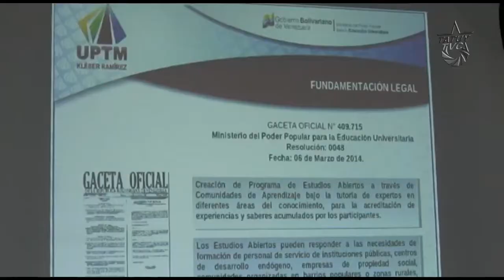Saberes Encontrados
El Programa de Estudios Abiertos (PROEA) de la Universidad Politécnica Territorial Kléber Ramírez (UPTM-KR) inicia el Segundo encuentro de saberes con sus distintas comunidades de aprendizaje, desplegadas por todo el territorio del Estado Mérida.

Este revolucionario programa, que permite a las comunidades, grupos y colectivos interesados en la construcción y certificación, de sus saberes pertinentes a sus realidades, construir su propio camino para profundizar sobre las áreas del conocimiento convenidas por la propia comunidad de aprendizaje; El PROEA ya cuenta con su gaceta oficial, que le da marco legal a este sueño que rompe todo paradigma de la educación convencional, al punto de ser considerado por algunos conservadores como una propuesta "tremendista".

La invitación queda abierta no solo a las distintas comunidades de aprendizajes adscritas a este programa de estudios, sino al pueblo merideño en general, a que surque con determinación los caminos, antes negados, del conocimiento universitario. Desde el Lunes 21  hasta el Miércoles 23 de Julio se estará desarrollando este encuentro con distintos foros, conferencias, conversatorios y mesas de diálogo sobre los distintos temas que cada comunidad de aprendizaje a decidido estudiar.

Se les espera en la sede de la UPTM-KR en Ejido, Municipio Campo Elías, Estado Mérida.